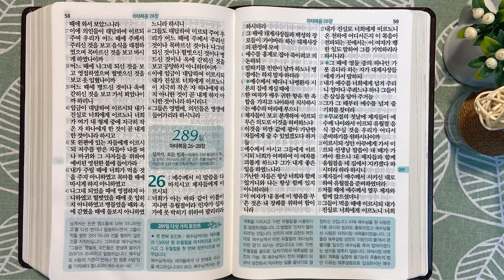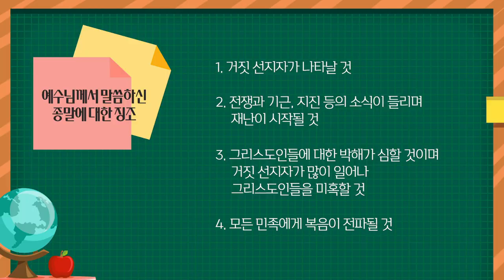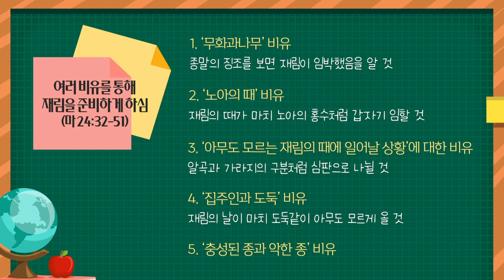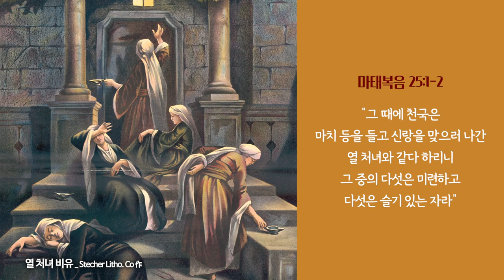감람산, 재림의 때를 지혜롭게 | 통독성경 288일 | 마태복음 24~25장 | 통박사 조병호의 1년1독 성경통독 | 성경지리와 역사를 통으로